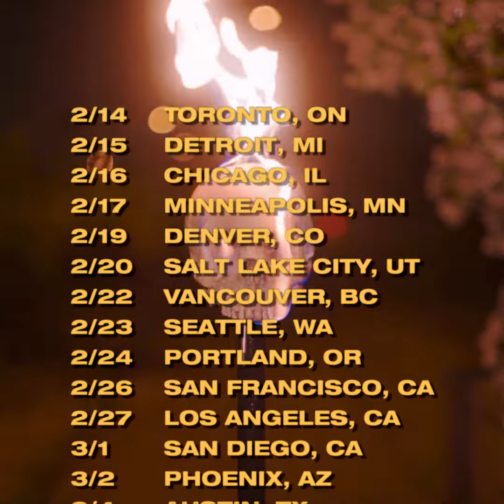2019 TOUR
Michaelseyer.com/tour

These dates are sold out:

2/14 - Toronto, ON
2/16 - Chicago, IL
2/20 - SLC, UT
2/23 - Seattle, WA
2/27 - Los Angeles, CA
3/1 - San Diego, CA
3/12 - Washington, DC

Get ja tixs before it is 2 L8